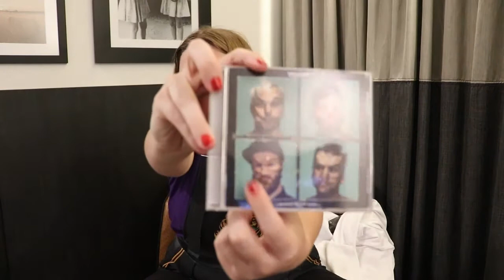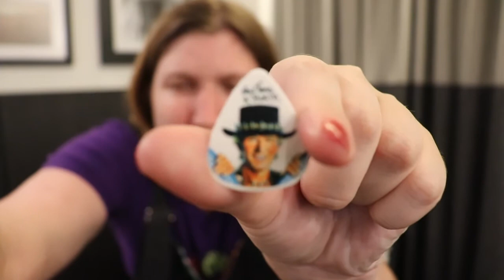Halestorm *Vlog*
Halestorm concert 7th Saturday December 2019.